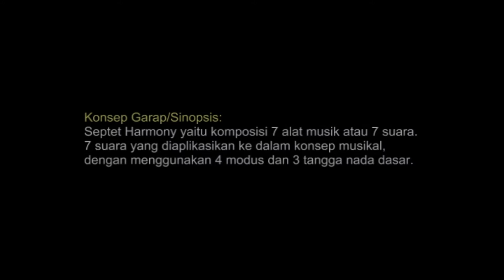Septet Harmony - Aditya Pratama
Aditya Pratama - 15142017
Septet Harmony - Penciptaan

Konsep Garap / Sinopsis :
Septet Harmony yaitu komposisi 7 alat musik atau 7 suara.
7 Suara yang di aplikasikan ke dalam konsep musikal, dengan
menggunakan 4 modus dan 3 tangga nada dasar.